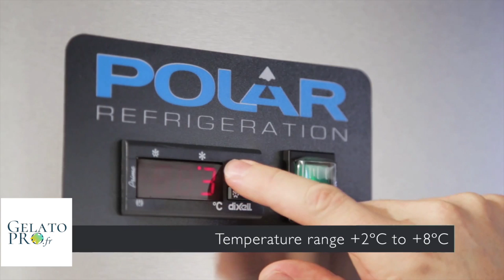Vitrine à ingrédients réfrigérée Polar Série G 5x GN1/4 G608 & G609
Vitrine réfrigérée polyvalente pour les zones de préparation alimentaire, permettant de conserver les ingrédients frais et prêts à l'emploi. Le pourtour en verre garantit un maximum d'hygiène.

Uniquement pour bacs GN 1/4 de 100 mm de profondeur maximum.

NB : Bacs GN vendus séparément.

Les vitrines réfrigérées Polar Série G sont conçues pour un usage commercial quotidien dans des environnements professionnels exigeants. Avec une construction commerciale solide et des matériaux de haute qualité, les vitrines de la Série G constituent la gamme supérieure en matière de fiabilité et de performance. Choisissez la Série G si vous avez besoin d'une unité robuste qui excelle dans des conditions de température ambiante jusqu'à 32 ° C.

Capacité 5 x GN 1/4
Dimensions 435(H) x 1200(L) x 330(P) mm
Dimensions - Isolation 4 cm
Finition - externe Acier inoxydable 304
Puissance 150 W, 220-240 V, 1 A
Réfrigérant R600a
Plage de Température 2 °C à 8 °C
Alimentation 230V
Garantie 2 ans pièces et main d'oeuvre
Poids 49 kg
Capacité 5x GN 1/4 (bacs GN vendus séparément)
Facile à nettoyer
Indicateur digital de température et commande facilement accessible
Parois en verre
Les pieds robustes permettent un positionnement facile
Mode dégivrage manuel
Dégivrage en continu par évaporation
Nécessite un minimum d'assemblage (verre)
Référence soumise à une Eco-participation DEEE de 1,89€ par unité vendue